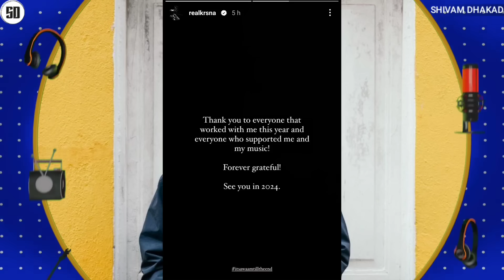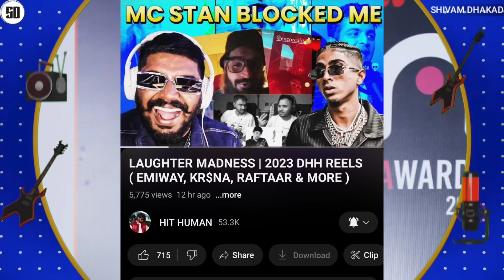MC STAN BLOCKED YOUTUBER - WHY? | KR$NA | KALAMKAAR REWIND | YO YO HONEY SINGH | BADSHAH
News Credit :-